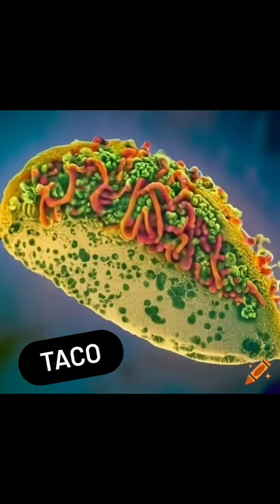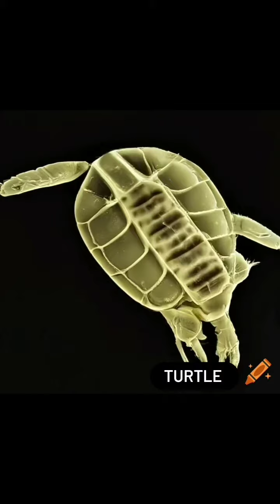craizy things FOUND under microscope!?!?!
oh boy what a scientific discovery, craizy waild thaings daiscovered !?!?! Who would ever think these things would be hallucinations of a machine, crazy wild stuff.